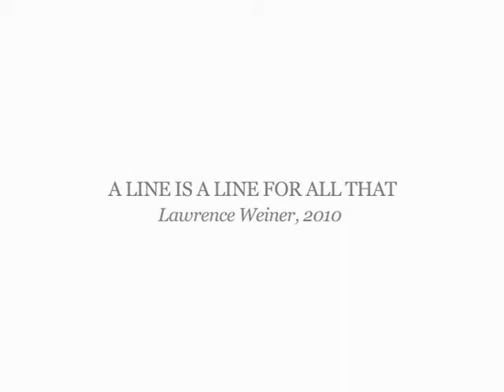Lawrence Weiner work A LINE IS A LINE FOR ALL THAT being installed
Watch the new Lawrence Weiner work A LINE IS A LINE FOR ALL THAT being installed across the 50m2 glass façade of mima, Middlesbrough Institute of Modern. The work of art, by acclaimed New York artist Weiner, is part of the new Drawing in Progress exhibition at mima -- showcasing newly acquired American drawings -- all bought through the Art Fund's £5 million funding scheme, Art Fund International. The show is open until 20 March 2011.